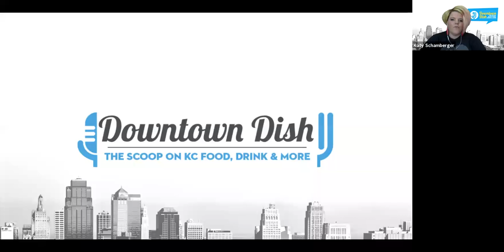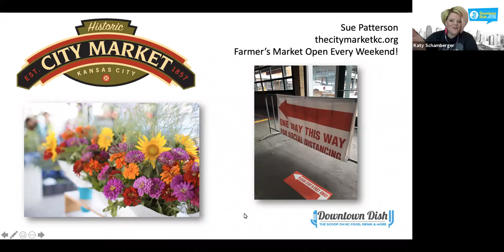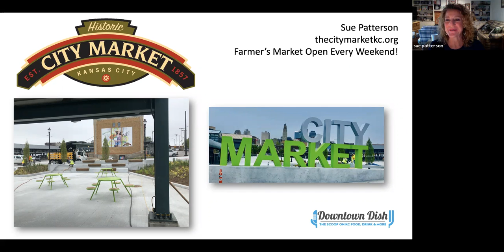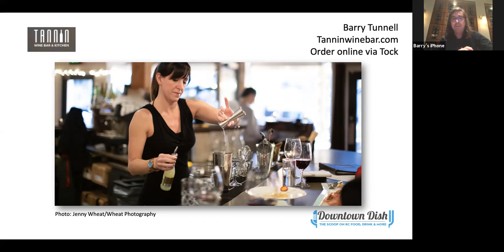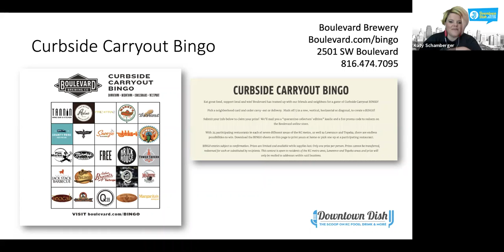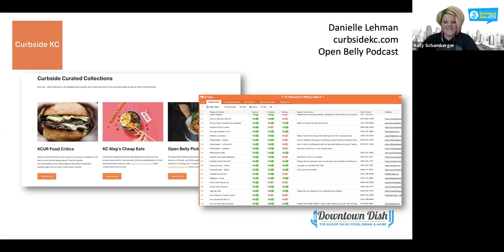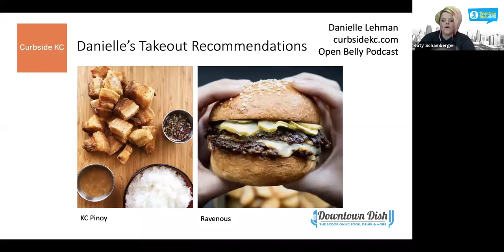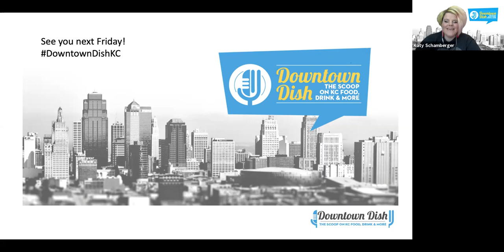Downtown Dish - May 22, 2020, Episode 1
It’s no coincidence that the Downtown Dish, a new virtual event held at noon Fridays, launched today. As part of the citywide plan, Downtown Kansas City restaurants and retailers are starting the reopening process. And what better way to celebrate than by recognizing their efforts?

Each week, the Downtown Dish – a partnership between the Downtown Council, KC Streetcar, Kansas City Downtown Neighborhood Association and Lynchpin Ideas – will welcome guests to create a pipeline of information. You’ll hear stories about Downtown districts, retailers, artists and events, as we all collectively define a new normal in Downtown Kansas City. You can join us by watching the first episode (see link below) and making plans to join us next time.

From the full reopening of the City Market Farmers’ Market to the story behind a Kansas City carryout food and liquor database, the first episode of the Downtown Dish on May 15th had no shortage of conversation, insight and, most importantly, things to do, see, eat and drink!